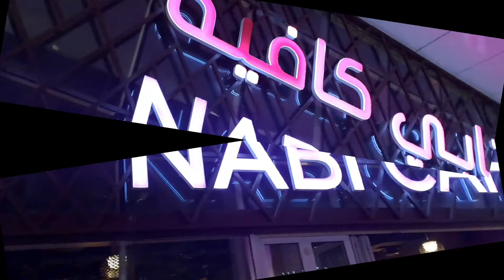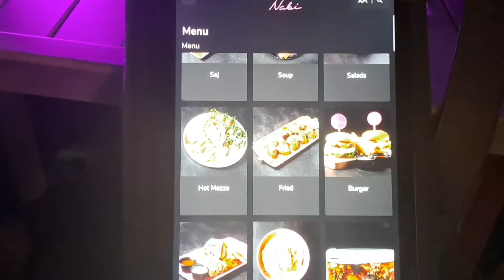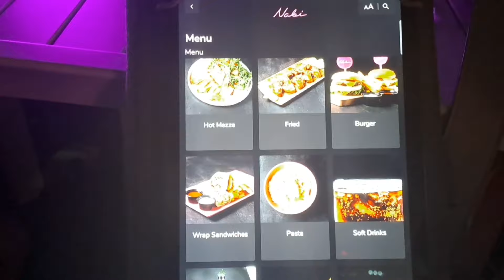Friends meetup at Nabi cafe || Dubai cafe vlog || Good Ambience || Friends time